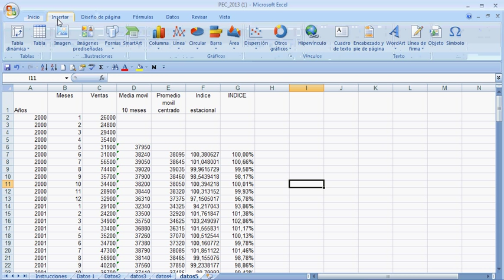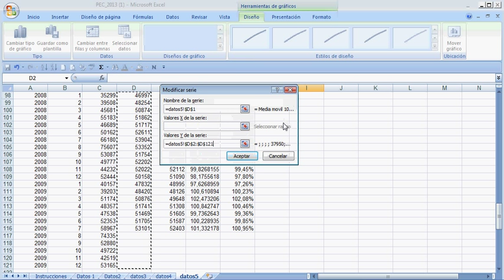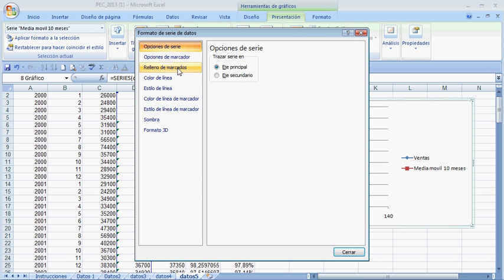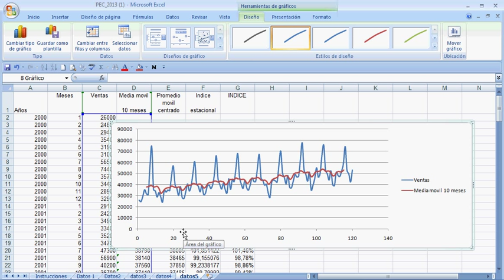pec 5 parte 3